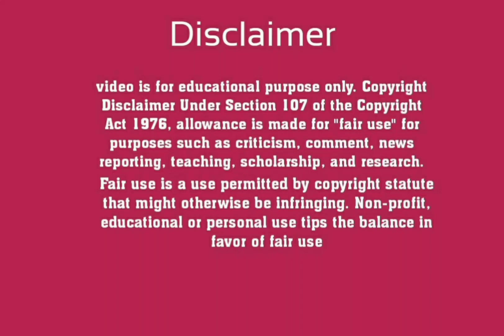17 વર્ષ ની છોકરી ચાલુ રિક્ષા માંથી કુદી જાણો શું હતું કારણ?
17 વર્ષ ની છોકરી ચાલુ રિક્ષા માંથી કુદી જાણો શું હતું કારણ?

ન્યુઝ અને જાહેરખબર માટે સંપર્ક કરો